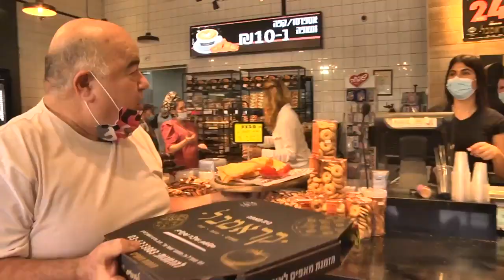בינו בפיתה - קראמבל